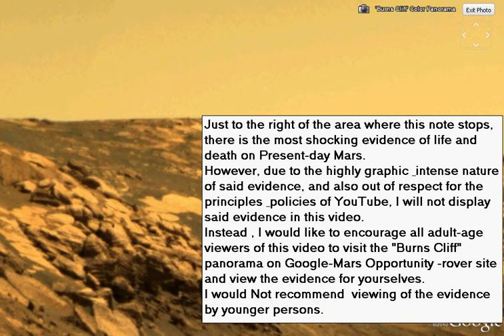Mars rover finds shocking & horrific evidence of life on present-day Mars.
Mars Opportunity rover finds shocking & horrific evidence of life & death  on present-day Mars close to where at least 2 young giant women  are being chased by large reptiles.
The evidence is so horrible that it cannot be displayed in this video.
However, the viewer is encouraged to visit the actual Google Mars site in order to  see for themselves.
So much for the rock-formation theory !